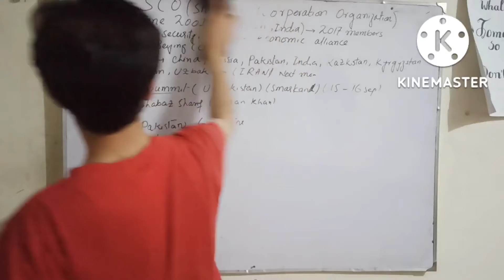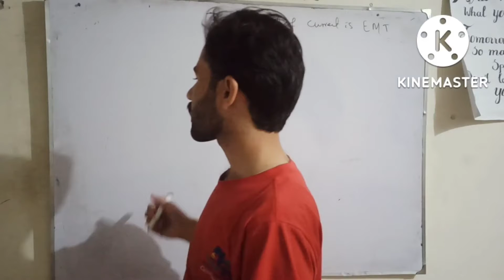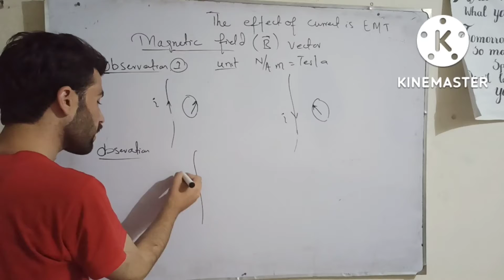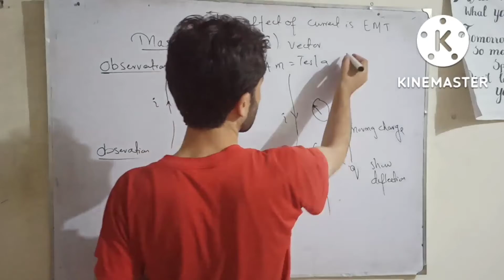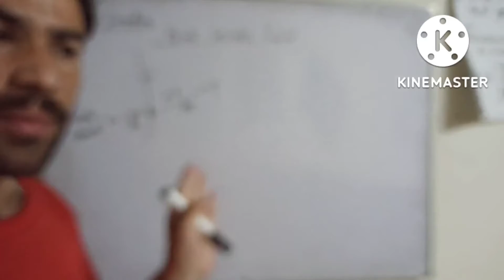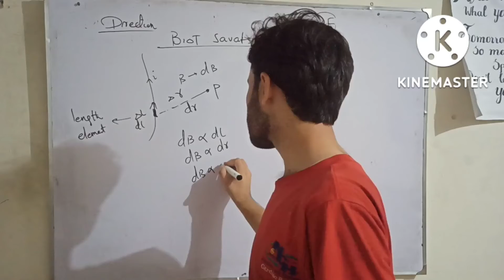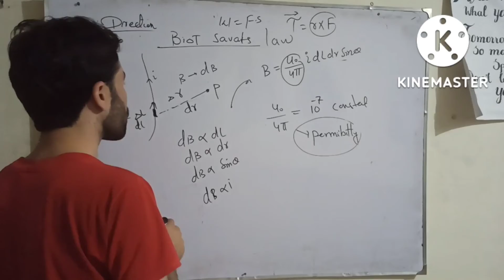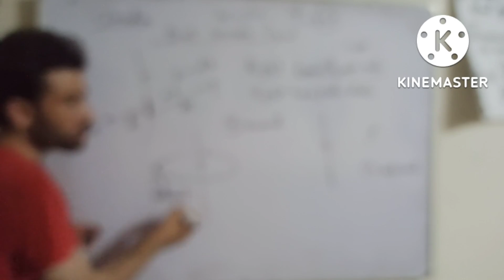magnetic field introduction|direction of magnetic field|class 12|By Pakistan Dynamic